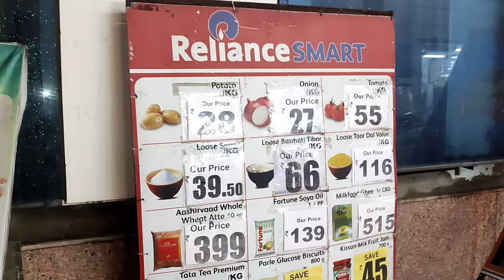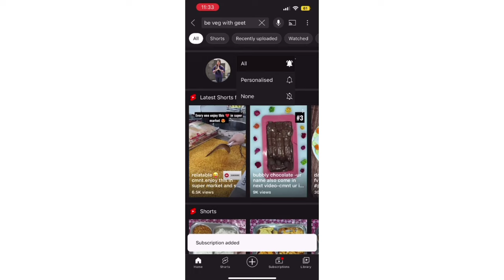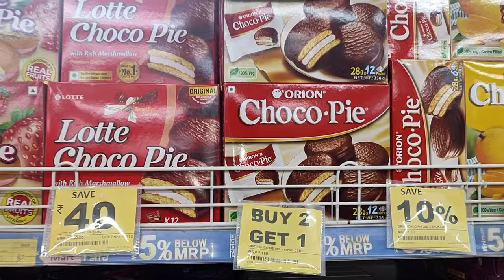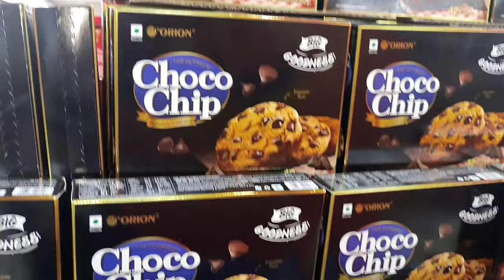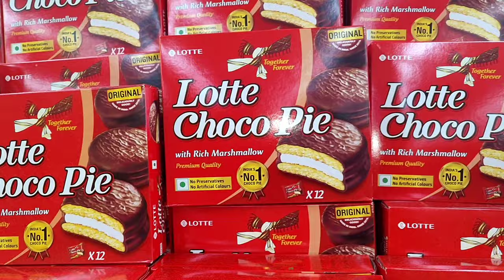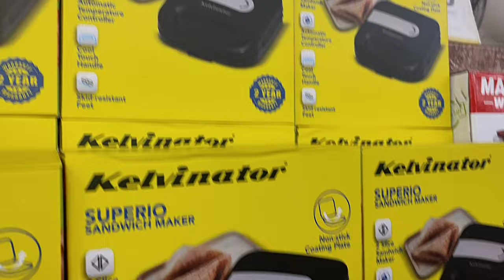RELIANCE SMART TOUR // RELIANCE SMART VLOG // RELIACE SMART SHOPPING TOUR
IN THIS CHANEL WE MAKE  TASTY RECIPES HERE AND TODAY WE ARE MAKING REVIEW OF RELIANCE MART